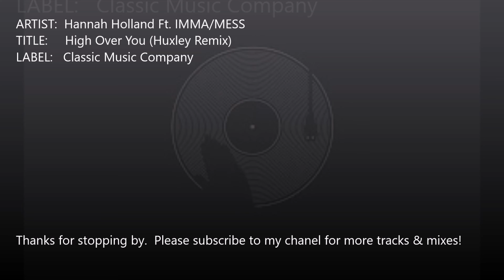Hannah Holland Ft. IMMA/MESS - High Over You (Huxley Remix)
Hope you enjoy this great track.

Artist:  Hannah Holland, IMMA/MESS, Huxley
Title:    High Over You
Label:  Classic Music Company
Album: Re-Werked
Catalog:  CMC122RMXD
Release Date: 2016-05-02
Genre:  House

Promotional purposes ONLY! Please support the artist and BUY their track.
I am not the copyright holder, if the copyright holder does not want this video to be displayed, please let me know on the comment section BEFORE reporting it and I will pull down the video IMMEDIATELY!!